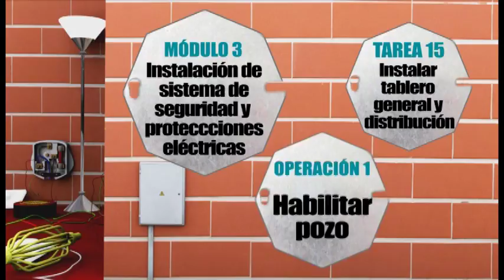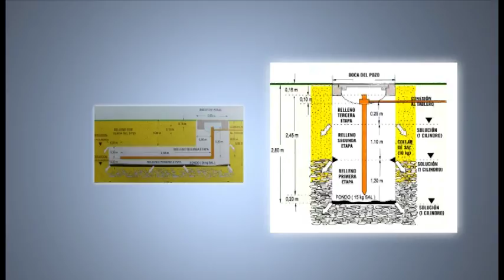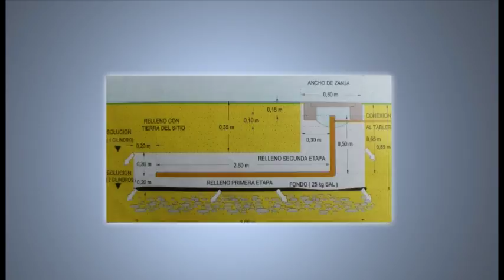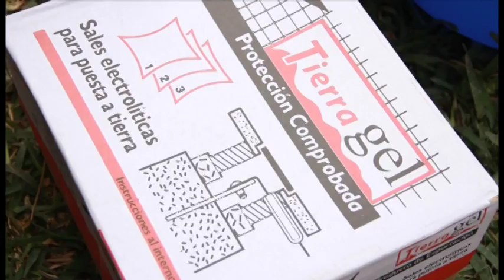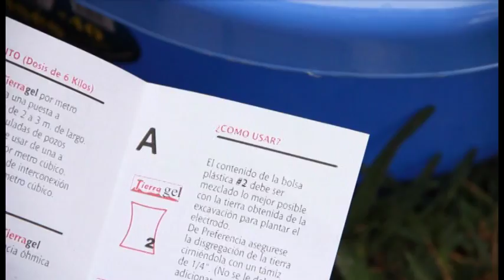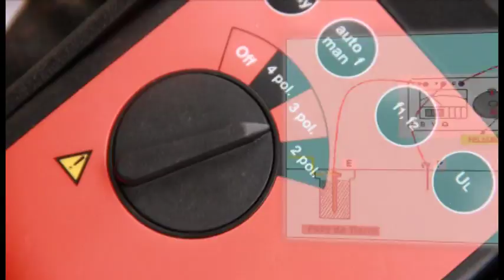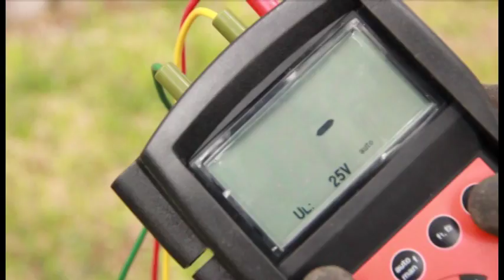15. INSTALACIONES ELÉCTRICAS - INSTALAR SISTEMA DE PUESTA A TIERRA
MÓDULO 3 - INSTALACIÓN DE SISTEMA DE SEGURIDAD Y PROTECCIONES ELÉCTRICAS
TAREA 15 -  INSTALAR SISTEMA DE PUESTA A TIERRA